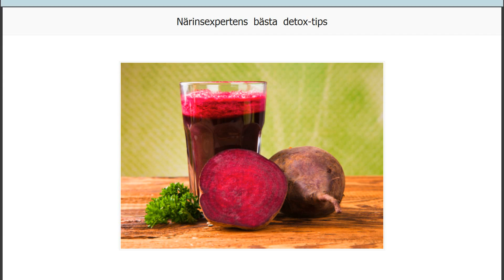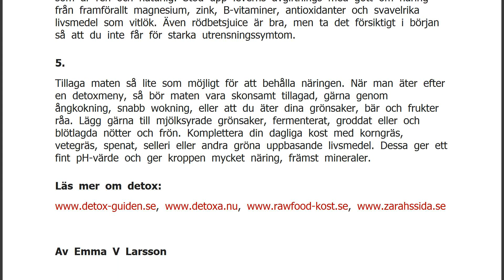Närinsexpertens bästa detox-tips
Är du redo för en renande detox, lagom till sommaren? Då ska du börja nu. En detox kommer ge resultat på både insida och utsida. Här är näringsexperten Zarah Öbergs absolut bästa tips.
1. Detox handlar inte bara om mat, utan mycket om hur du lever och vad du har för människor och saker i ditt liv. Ett bra tips för god detox är att sova ordentligt nattetid, och att vila och ta hand om sig. Inom ayurvedisk lära sägs den främsta reningen ske mellan 22-02 på natten, så var noga med att sova under dessa timmar.
2. För att rensa ut krävs bra med vätska, och helst rent vatten. Drick minst två-tre liter renat, filtrerat vatten per dag. Gott om vätska hjälper reningsorganen att eliminera gifter och slagg. Du behöver mer vatten desto varmare det är, samt om du tränar eller svettas mycket. Var noga m